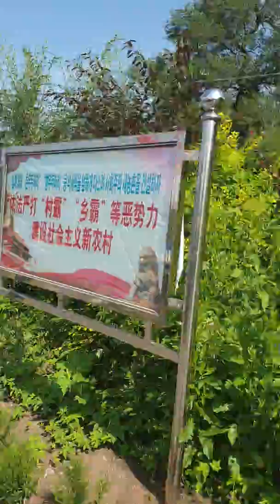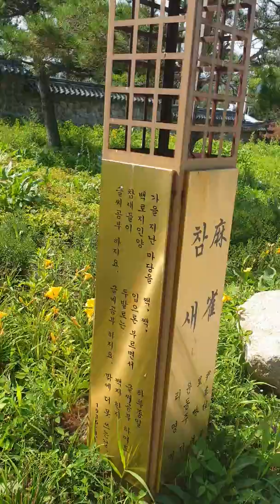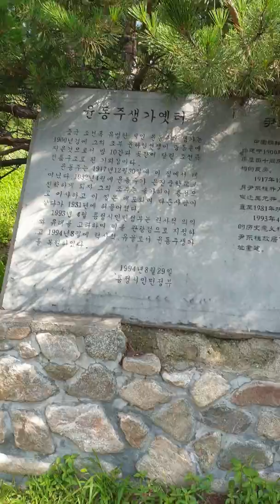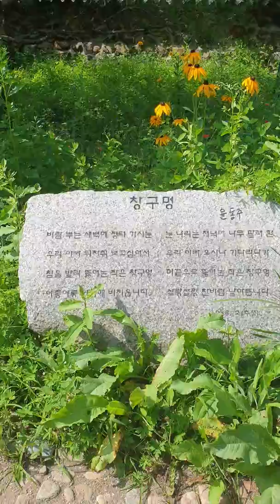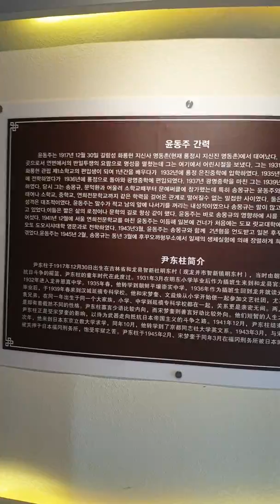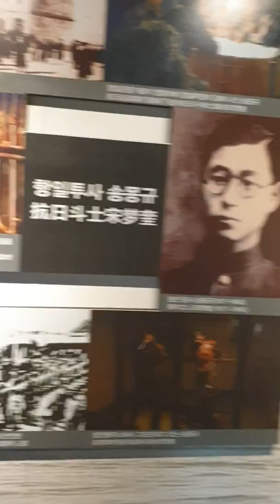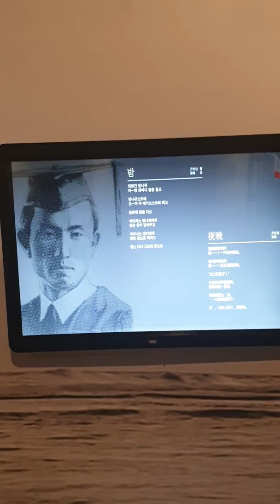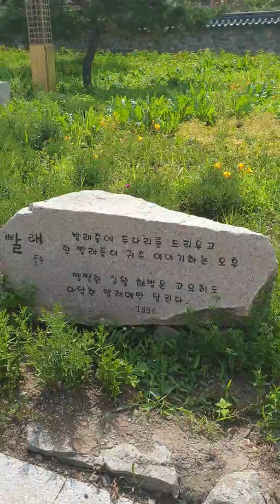윤동주생가_20190730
중국 지린성[吉林省] 옌볜조선족자치주[延邊朝鮮族自治州] 룽징[龍井] 명동촌(明東村)에 있는 윤동주 시인의 생가.